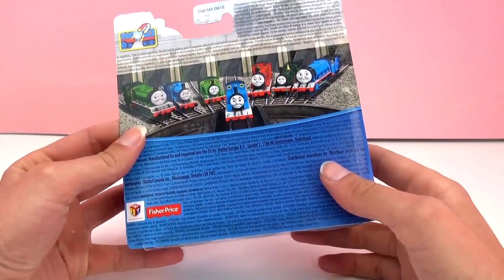Thomas and Friends Toy Unboxing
Have fun!